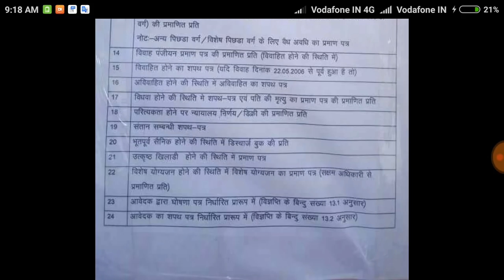रीट 2016 डॉक्यूमेंट वेरफिकेशन के दौरान काम आने वाले प्रमाण पत्र और दस्तावेज।।